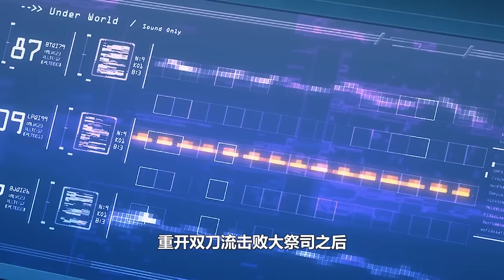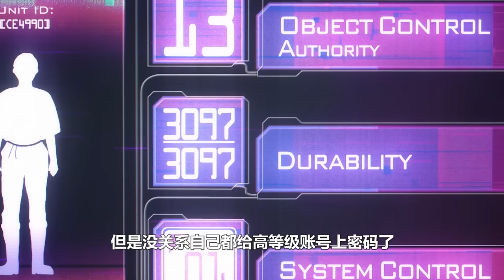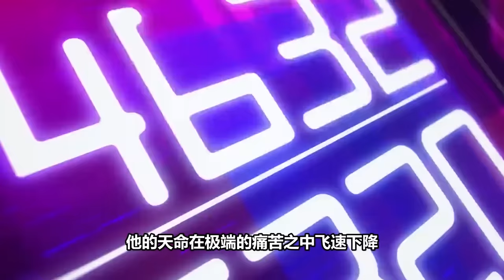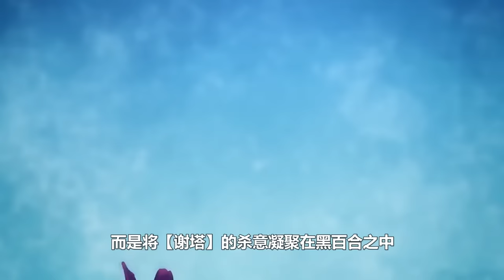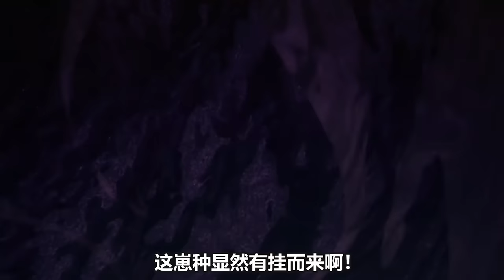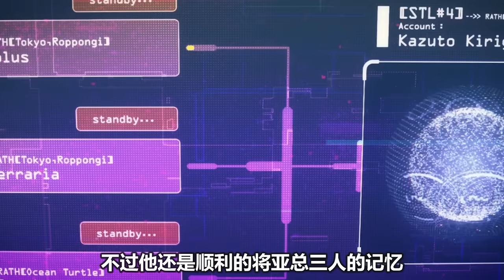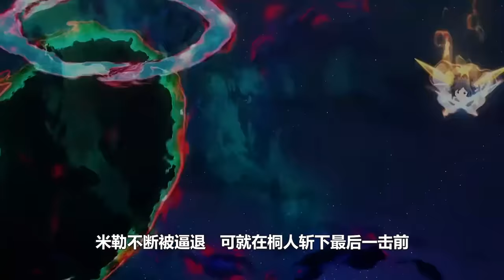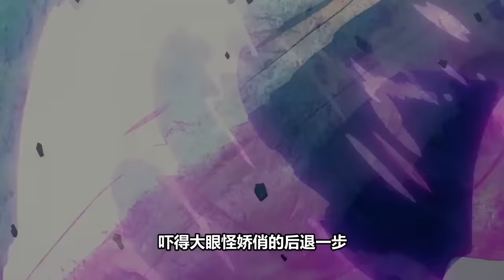120分鐘一口氣看完《刀劍神域》第三季！愛麗絲登出搖光，桐亞神臨異世聯手禦敵！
《刀劍神域愛麗絲篇》全集